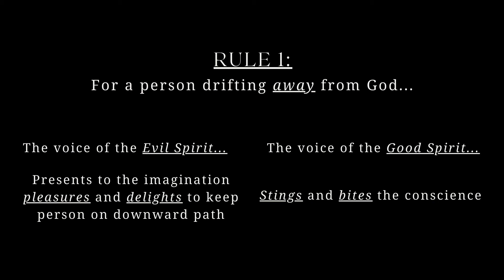Rule 1: Traits of the Good/Evil Spirits I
St. Ignatius of Loyola's 14 Rules for Discernment of the Spirits

RESOURCES
Books by Timothy Gallagher
1. Discerning the Will of God
2. The Discernment of Spirits
3. Spiritual Consolation